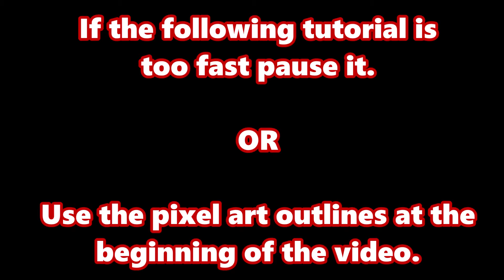Minecraft - [PART 2] - How to [I] build HIMIKO TOGA Pixel Art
This is PART 2 of my HIMIKO TOGA pixel art tutorial.

There are two ways to build this pixel art.

You can watch the video and follow the steps.  Pause it when it's too fast.

Or you use the pixel art outlines at the beginning of the video and count the blocks. In my opinion ths is the better way to finish this tutorial. Then you haven't to watch the complete video and follow it step by step.